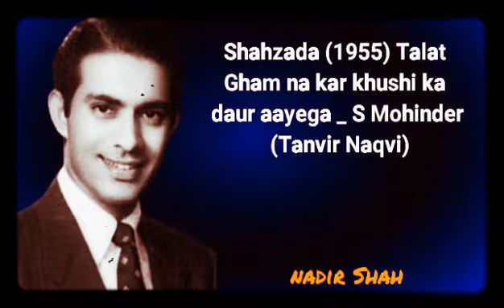Shahzada (1955) Talat _ Gham na kar khushi ka daur aayega _ S Mohinder (Tanvir Naqvi)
NADIR SHAH